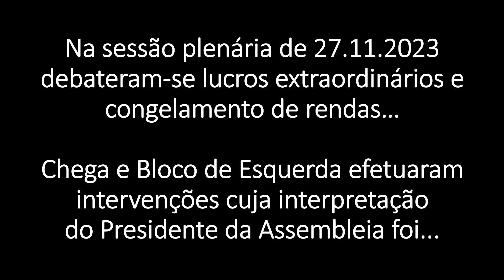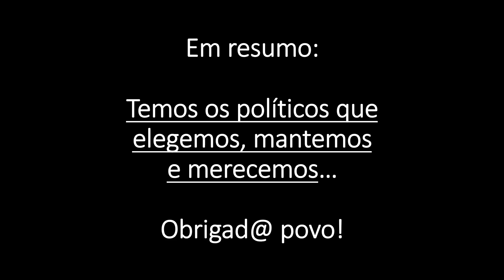As palavras proibidas no Parlamento (orgia não é uma delas)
Reunião Plenária - Discussão das normas avocadas/ Votações das normas avocadas/ Continuação da discussão na especialidade da proposta de lei (GOV) que aprova o Orçamento do Estado para 2024
- Augusto Santos Silva, Presidente da Assembleia da República
- André Ventura, Chega
- Pedro Filipe Soares, Bloco de Esquerda
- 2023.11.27